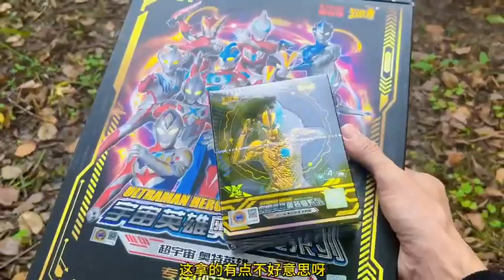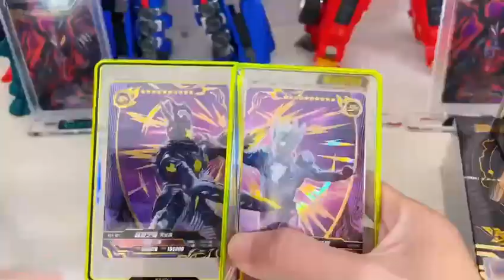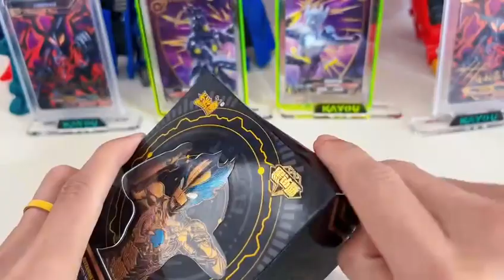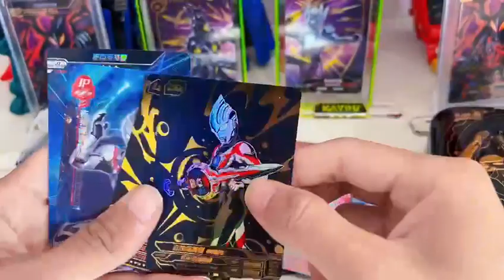小伙在小树林里玩，突然什么东西掉下来了，一看全是奥特曼卡包！